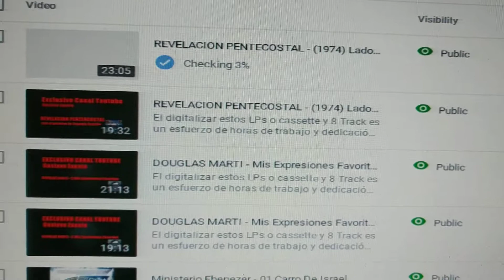Sorpresa y Apoye